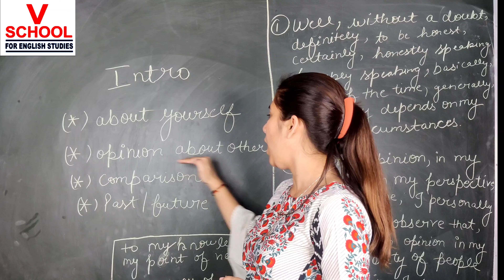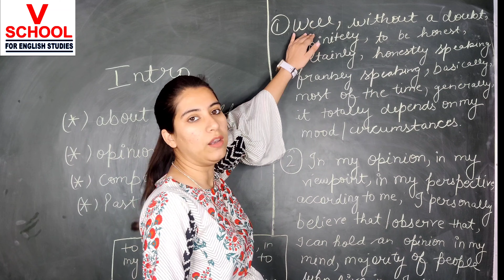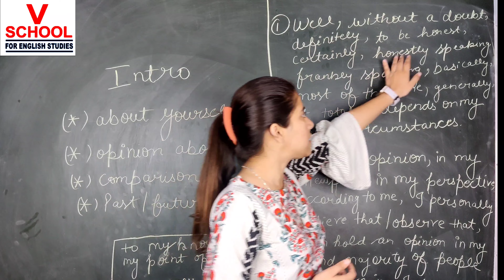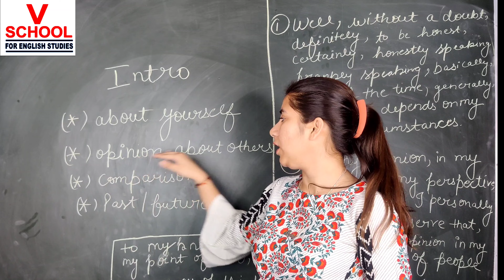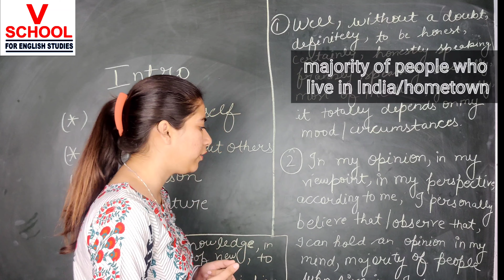Ielts speaking - Better connectors,better fluency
In this video I will show you natural and more advanced fillers and connectors that will up your fluency and impress the examiner…

If you want a band 7, 8 or 9 in fluency, this video is for you.